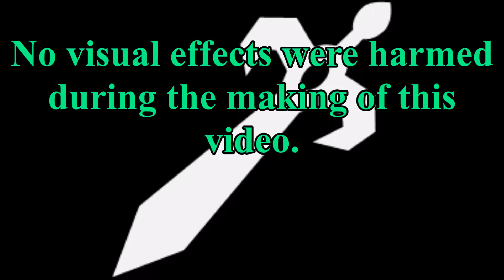(47): SMB3 Ghost House Theme (Super Mario Maker) on Luigi's Mansion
This video was reuploaded because the intro music played at the beginning was accidentally muted by mistake.

Smash / Smash
Luigi's Mansion
Lucina, Dark Pit, Lucario, Wii Fit Trainer